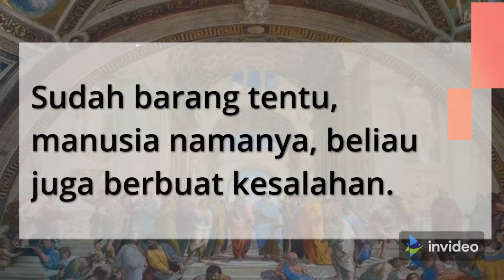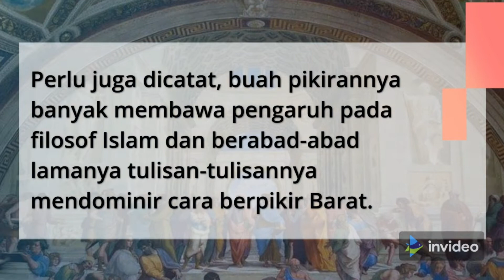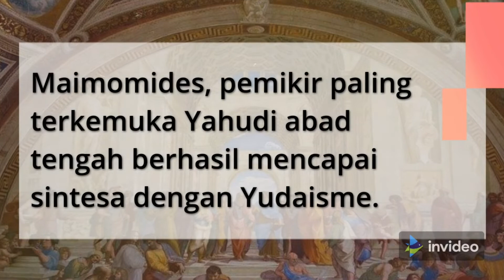ARISTOTELES #4 (384 SM-322 SM) || TOKOH BERPENGARUH DALAM SEJARAH